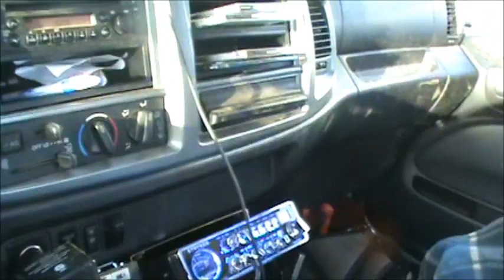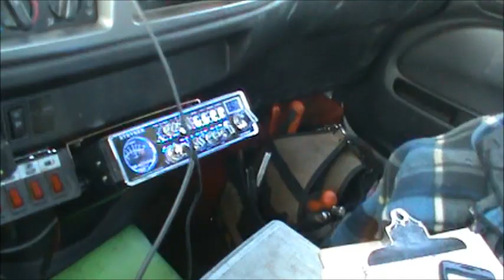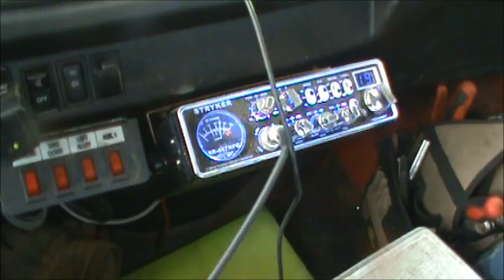Its a FRIDAY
Fridays are full of surprises. I left the van to come back and get later and then then it was blocked in. Thankfully there was just enough room to pull through the other recyclers. Cant complain about it, just have to deal with it.